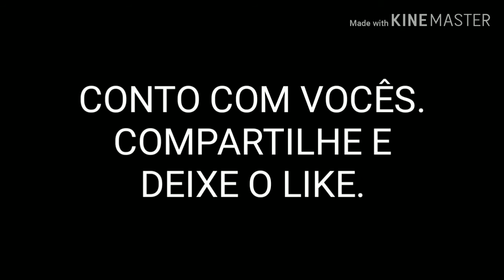ESPECIAL DE 100 INSCRITOS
Nesse vídeo, você vai ver um compilado dos melhores momentos do canal até agora.